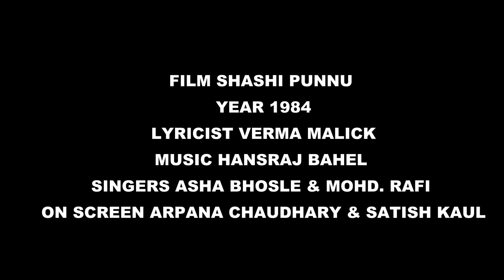DAS MEREYA DILBARA VE A Punjabi Duet Cover by Dr. Vibgyor and Satyendra Shrivastava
FILM SHASHI PUNNU
YEAR 1982
LYRICIST VERMA MALICK
MUSIC HANS RAH BEHAL
ON SCREEN ARPANA CHAUDHARY AND SATISH KAUL